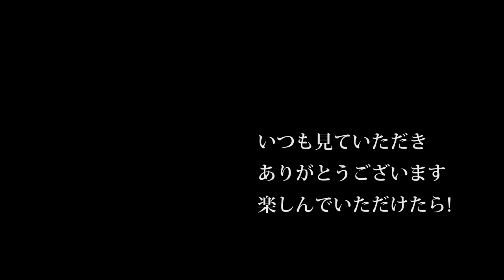【会社員実家農業手伝う】2020年ジョンディア展示会、アタッチメント編すべてがデカイ何に使うのかな？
2220 MASSEY FERGUSON